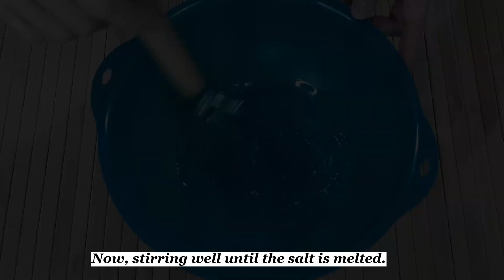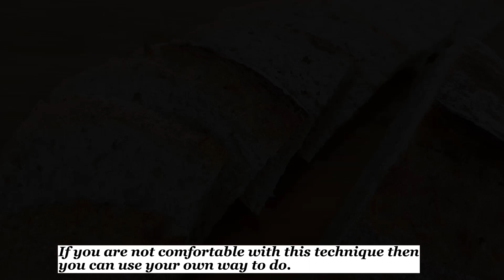Oat Grain Sourdough ( 燕麦欧包 )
This Oat Grain Sourdough is  another type of sourdough bread. The texture and the taste is different from the normal sourdough bread that you eat. I find it special. So sharing this recipe to you.
This bread is a very healthy bread. It has high fiber and high protein. And it has lower carbohydrate and no sugar is added. When just eating 1 or 2 pieces, you will feel full. In fact, the method of making is very simple and easy.

Ingredients:
240g       bread flour
60g         oat flour
30g         oat bran
30g         grinded rolled oat
250g       water
80g         starter
5g           salt
30g         olive oil

The method of making is easy. You just follow the steps from the video. The steps from the video are very clear to follow.
You try then you know how the taste and the texture are.

这种燕麦欧包是另一种酵母欧包。它的口感和味道与您吃的普通酵母欧包不同。我觉得很特别。所以把这个食谱分享给你们。
这种面包是一种非常健康的面包。它具有高纤维和高蛋白质。而且它的碳水化合物含量较低，并且不添加糖分。只吃1、2片的时候就会有饱腹感。其实它的制作方法非常简单易行。

原料：
240克       面包粉
60克         燕麦粉
30克         燕麦麸
30克         磨碎的燕麦片
250克       水
80克         天然酵母
5克           盐
30克         橄榄油

制作方法很简单。您只需按照视频中的步骤操作即可。视频中的步骤非常清晰易懂。
你试试就知道味道和口感是如何。

My name is Kasey. I'm a sourdough home baker. I'm more specific on sourdough baking and cooking. In this channel, I would like to share my sourdough knowledge, skill, techniques and experiences to you. I want everyone of you are watching this channel can gain more knowledge and experience of making any sourdough products, at the same time having fun of making it.

If you like any video, please comment and click like.
Any new video or new sourdough recipe will be posted as soon as it is completed.

我是張城。我是位家庭烘焙师。 我是专注于欧包(酸种面包)烘焙和烹饪。 在这个频道中，我想与您分享我的欧包知识、手法、技巧和经验。 我希望每个正在观看此频道的人都能获得更多制作任何酸种面团的知识和经验，同时享受制作过程的乐趣。

有任何新的視頻和食谱，都会进快的发布。